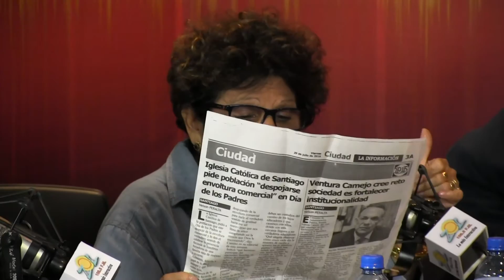Consuelo Despradel comenta sobre la situación Económica